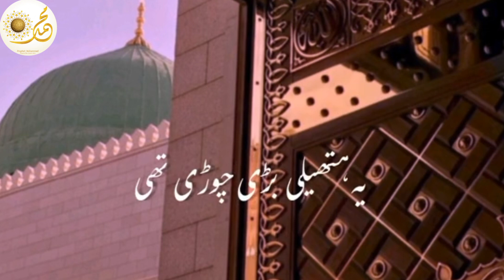Hamare Nabi Ka Huliya Kaisa Tha | Hamare Nabi Ka Huliya Mubarak | Bayan by Molana Tariq Jameel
🌹 🌙 Welcome to [ Trust on Allah ] - Your Source of Islamic Wisdom and
Enlightenment! 🌟

🔍Follow @trustonallah786 for more islamic video🤲
Speaker,s: Molana Tariq Jameel

hamare aaqa saww ka husn e mubarak kaisa tha
huzoor ka huliya mubarak
nabi saw ka huliya mubarak
humare nabi saw ka hulya mubarak kaisa tha by maulana tariq jameel
mere nabi ka huliya mubarak
molana tariq jameel bayan video
AJ Official
Molana Tariq Jameel Latest Bayan 27 November 2017
Humare Nabi SAW Ka Hulya Mubarak
hazrat saleh ki oontni ka waqia
4 nabi jo zinda hai
qisadii nabi yoonis
hilar nabi charithram

🌟Quranic Reflections: Dive into the profound meanings of the Holy Quran, with in-depth reflections and discussions on various verses.
🌟Hadith Series: Learn and contemplate the sayings and actions of Prophet Muhammad (peace be upon him) to implement his teachings in your daily life.
🌟Islamic History: Discover the fascinating stories and lessons from Islamic history that continue to inspire and guide us today.
🌟Practical Guidance: Find practical advice on how to lead a life in accordance with Islamic principles, addressing contemporary challenges.

Hamare Nabi Ka Huliya Kaisa Tha
molana tariq jameel status
seerat un nabi
allah ke nabi ka mojza
mere nabi ka mojza
hamare nabi ne farmaya
hamare nabi ki kitni biwi thi